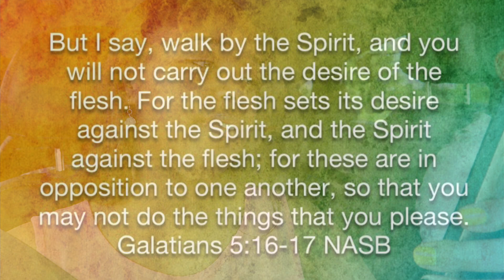Dress Down Sunday! // 6.25.17 & 6.26.17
It's Dress Down Sunday at church. Roody & Jaden dance during the greeting song, Jaden plays with Laquisha's phone then "drives" the car before heading home. They take photos and Sunday Seflies. Larianne, Jaden & Jonathan take naps. The family hangs out in the master bedroom before going back to church for the YWEA Fundraising Concert. Larianne pays for Momma Wallace to sing a song. The next day, Larianne shows Jonathan sitting in his pack & play while Jaden naps. When he wakes up, everyone eats mangoes for lunch. Later, Larianne goes to Michaels to buy jewelry. Future LarJ closes the vlog.

-Cameras used-
Vlogging: Canon G7x // iPhones 5 & 7
Photography: Nikon D800 // Nikon D750

larjw91
mastergiggle001

*Periscope*
Roodianne7911